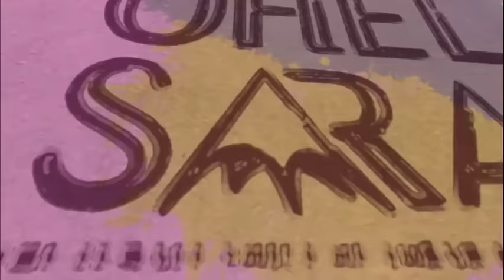Pesach: Surviving Gog U'Magog - Rabanit K. Sarah Cohen